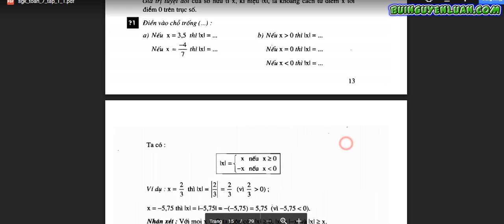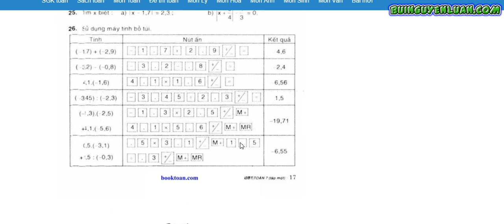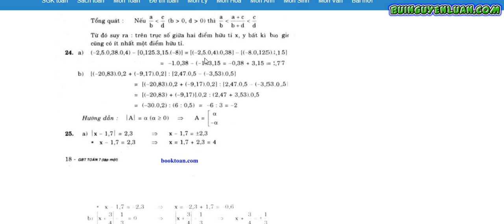DEMO - TIẾT DẠY ĐẠI SỐ 7 BÀI 2 - BTSGK - TOÁN THẦY LUẬN